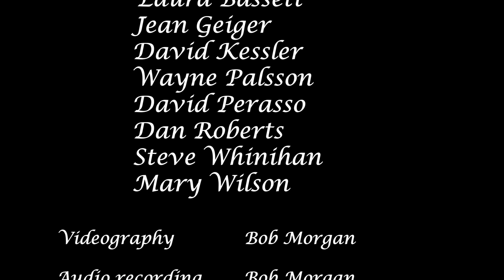Strikes a Bell Sings Shanties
The a cappella group Strikes A Bell sings familiar and uncommon sea shanties and maritime songs.  Formed in 2014, the group performs at the Northwest Folklife Festival, for Northwest Seaport's Chantey Sing, and for concerts and benefits in the Seattle area.  Strikes A Bell  includes Laura Bassett, Jean Geiger, David Kessler, Wayne Palssson, David Perasso, Dan Roberts, Steve Whinihan, and Mary Wilson.